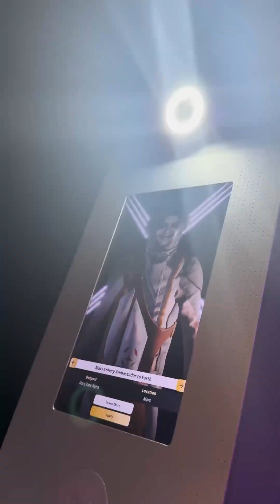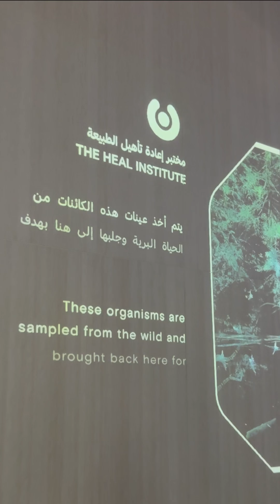Tech Tour: Inside Dubai’s Futuristic Museum of the Future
Step into the future at Dubai’s iconic Museum of the Future – a place where innovation and imagination collide. In this cinematic tech tour, we journey through mind-blowing exhibits and visionary installations that bring the year 2071 to life. 🌌 From AI-powered robots to a simulated space station, see how Dubai showcases the cutting-edge of science, technology, and coding in an immersive experience designed to inspire. This short video offers a spectacular glimpse inside the world’s most futuristic museum, through the lens of technology and innovation. Whether you’re a tech professional curious about emerging ideas, a student excited by STEM and coding, or a traveler seeking Dubai’s latest marvel, the Museum of the Future will leave you awe-struck. Join us as we explore interactive displays on sustainability, witness a DNA library of thousands of species, and discover how tomorrow’s world might look. All captured in a cinematic style that highlights the museum’s stunning design and atmosphere. We post weekly deep-dives into groundbreaking technology, futuristic concepts, and exciting innovations from Dubai and around the globe. 🚀

thanks